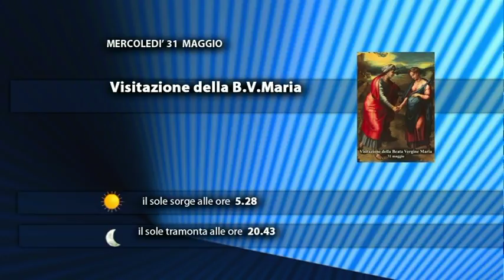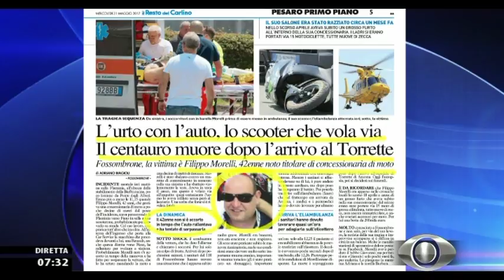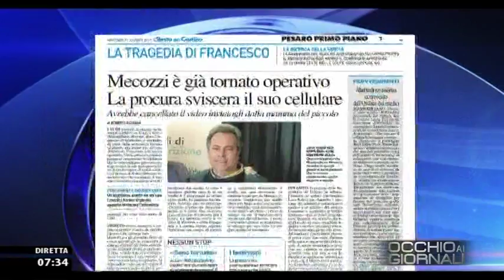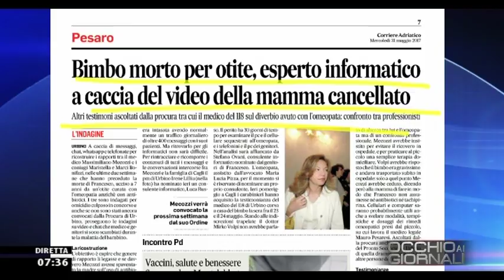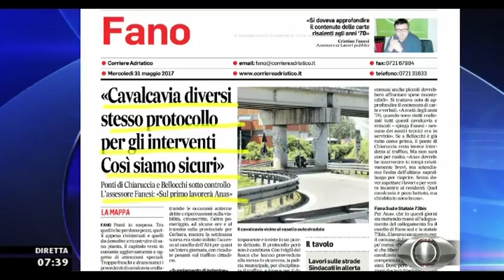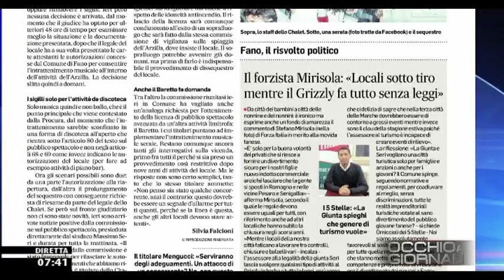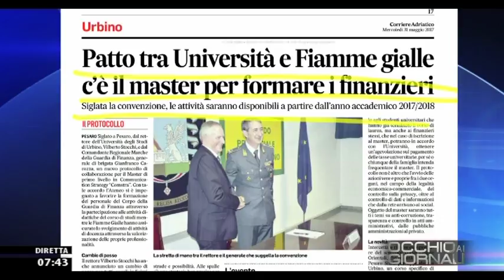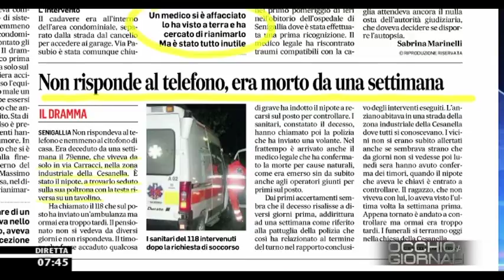Occhio ai GIORNALI 31 Maggio 2017